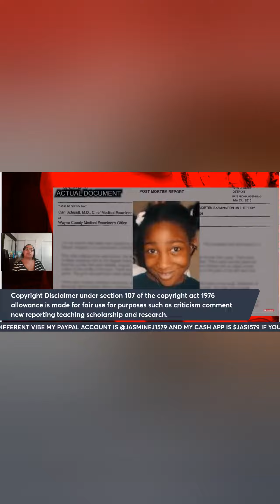The mother who put her babies in the deep freezer.